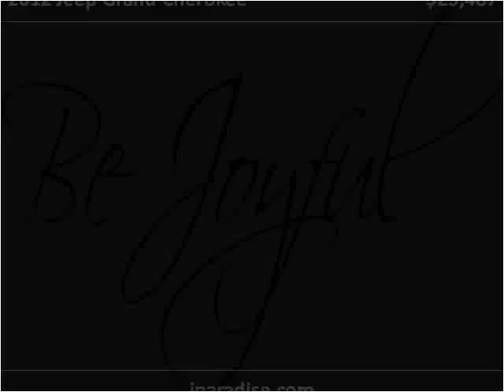2012 Jeep Grand Cherokee Used Cars San Juan Capistrano CA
This 2012 Jeep Grand Cherokee is available from Paradise Automotive Group.